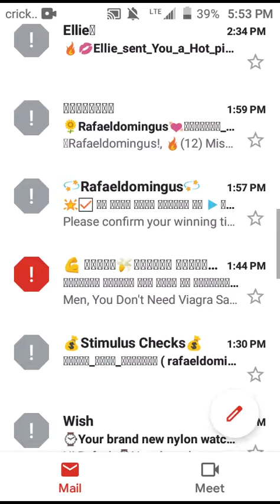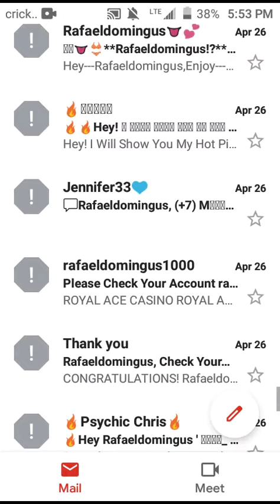4/27/2021* (Spam Agenda)™✓